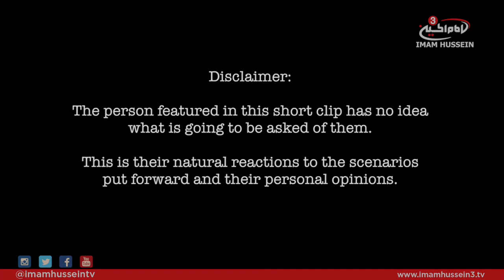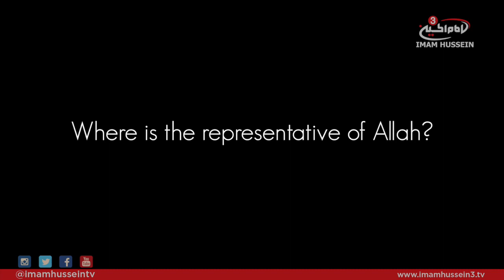IMAGINE Fatamiya season - Eps 5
'Nothing I do could compare for what they've done for us' - Imagine asks you what you would have done if you had witnessed the oppression of Lady Fatima Zahra (as)